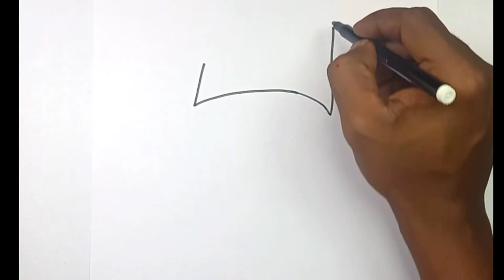how to draw Muhammed Abdu rahman sahib /freedom fighters drawing/മുഹമ്മദ് അബ്ദുറഹ്മാൻ സാഹിബ്‌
In this video I shown You, how to draw Muhammed Abdurahman  /freedom fighters drawing/മുഹമ്മദ് അബ്ദുറഹ്മാനെ  വരക്കുന്നത് /kerala freedom fighters